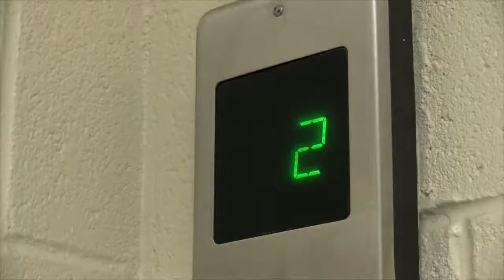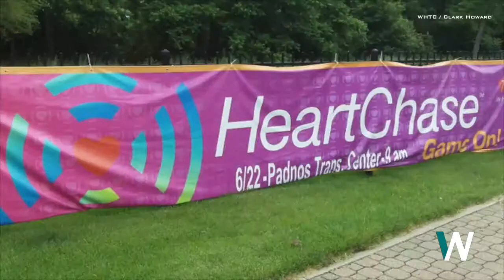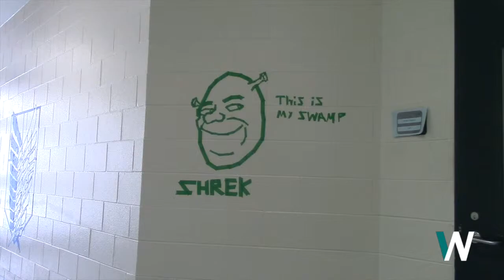Wildcat News S3 E2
[SEPTEMBER 3, 2014] This week on Wildcat News Jamie Snover Introduces us some of the clubs at West. Marissa Greene interviews members of the dance team. Erik Beene finds out more about one senior’s summer journey, Katherine Serrell talked with a few members of the soccer team, Jarrett Spann rolls up his sleeves in the kitchen, and Jowann Holder talks about the Do Something Clubs big idea.